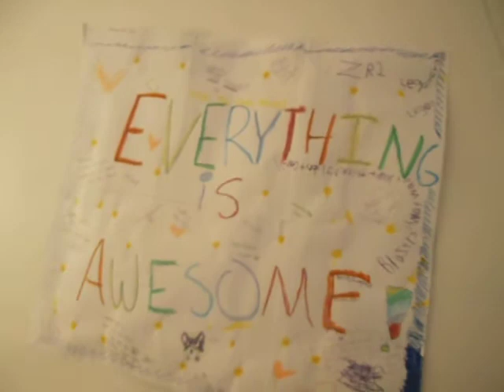Sadie & I were spies!?! o:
A couple weeks ago I watched Cars 2 with my brother before bed, that lead to an interesting dream involving McDonalds, a car chase, and going to jail. Also explosions! Yeah...